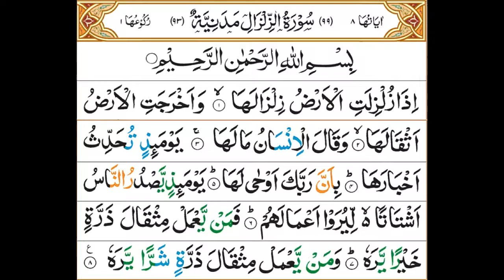Surah Az-Zalzala 99 recited by Sheikh Abdul Basit Abdul Samad With Arabic Text HD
Al-Zalzalah is the 99th chapter of the Qur'an, composed of 8 verses.
Surah #
99
Meaning
The Shaking
No. of ayaat
8
Revealed in Makkah
Revelation order
93
Sujood (al-Tilaawah)
0
Rukūʿ
1 (Ayaah 8)
Hizb break(s)
0
Juz
30
Manzil
7
Page # ^
599
No. of pages
0.3